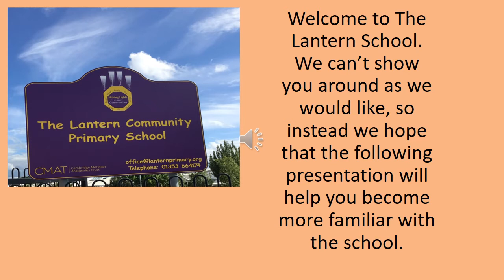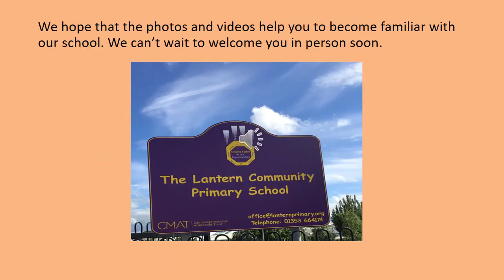The Lantern School - Virtual Tour 2020